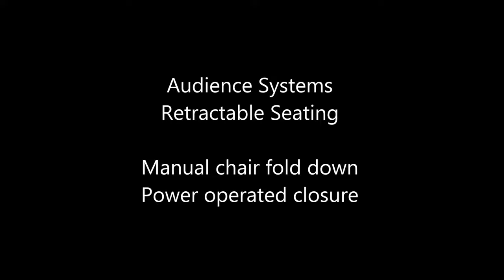Power operated retractable seating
This seating system at the University of Northumbria Sports Arena is operated using a single push-button control. Chairs are simply folded down in groups before retraction. Audience Systems also offers retractable seating where the chairs fold down automatically. The system was manufactured in the UK by Audience Systems and features the incredibly durable Zenith chair.